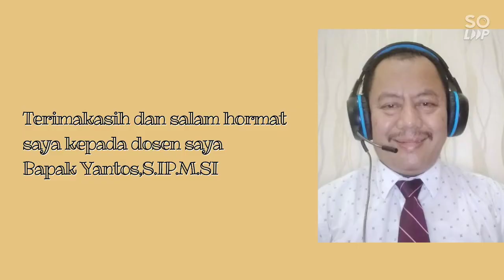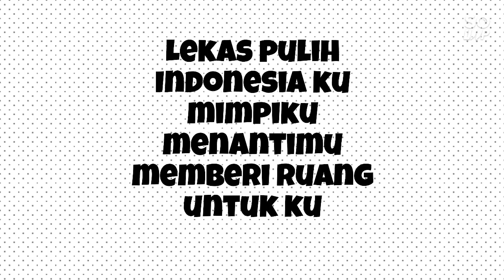Sherly Permita "Pidato Pancasila" Kom 1 F